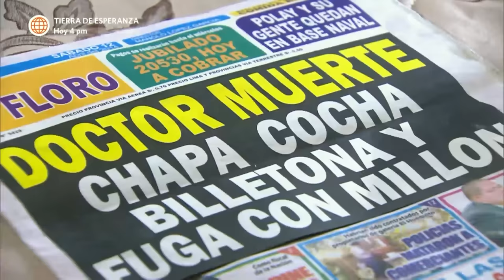Al Fondo hay Sitio 6: Carlos es arrestado en la puerta de su casa (Capítulo n° 242)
¡CON MALETA EN MANO!
La policía arrestó a Carlos mientras el guardaba maletas en su carro y estaba a punto de irse de viaje con la plata de Francesca.